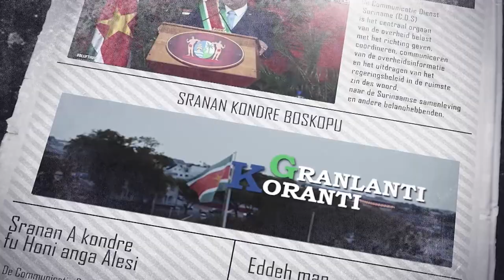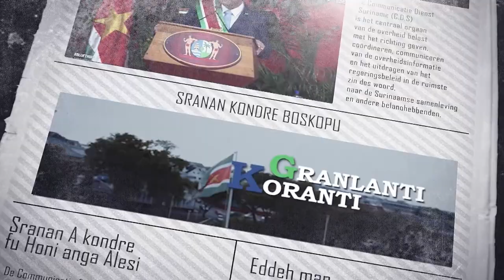𝔾ℝ𝔸ℕ𝕃𝔸ℕ𝕋𝕀 𝕂𝕆ℝ𝔸ℕ𝕋𝕀 (JAVAANS), DD 29 APRIL 2022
De onderwerpen in deze aflevering zijn:
- Inhoudelijke voorbereidende Commissie geinstalleerd voor CARICOM-voorzitterscha
- Joyce Pané-Alfaisi nieuw Korpshoofd KPA
- Onbaatzuchtige medische dienstverlening SDNG en Nationaal Leger voor binnenland